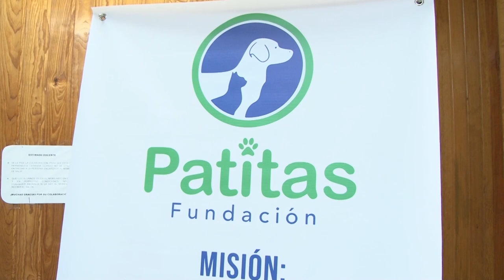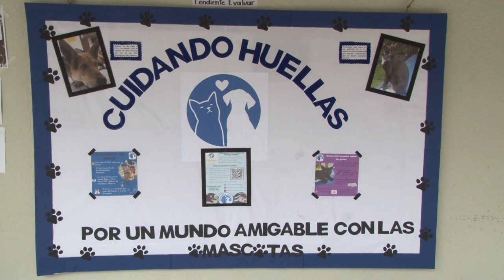UTV | Lanzan en UNAH campaña "Cuidando Huellas: por un mundo amigable con mascotas"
Estudiantes de la carrera Administración y Generación de Empresas presentan la campaña "Cuidando Huellas" con el propósito de apoyar a la fundación Patitas UNAH